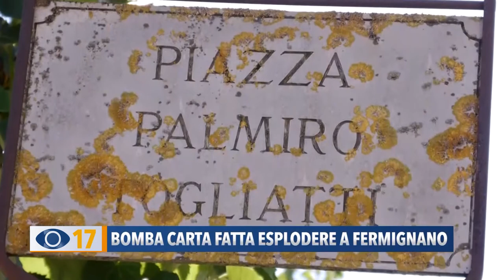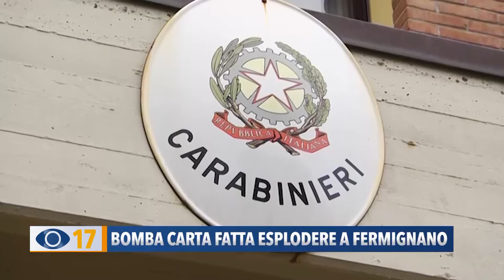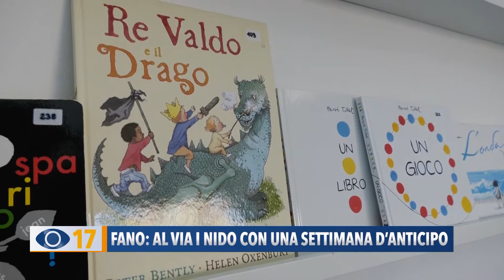Occhio alla Notizia 7 settembre 2020